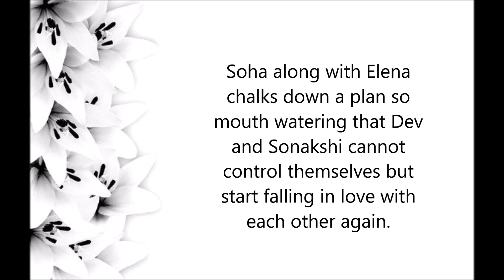Soha-Elena act as CUPIDS between Devakshi || Kuch Rang Pyar Ke Aise Bhi